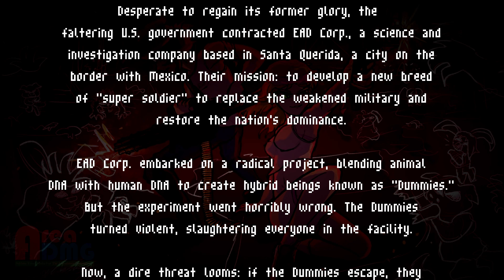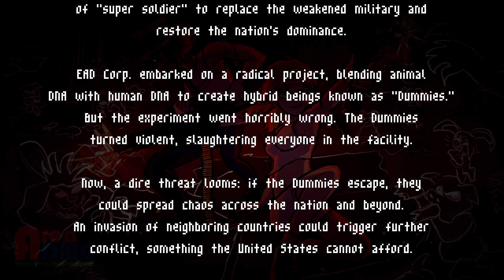Getting Damikira with it!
In This Video: Shoooooting things!